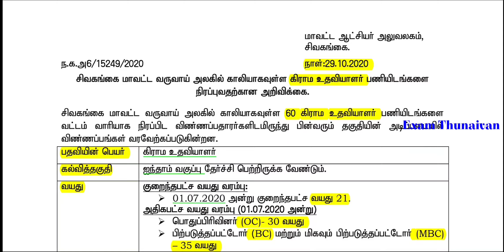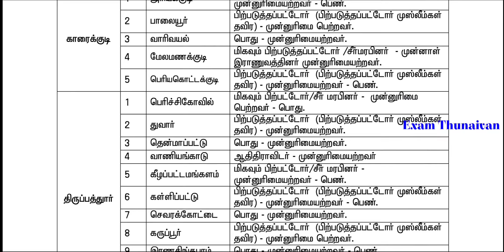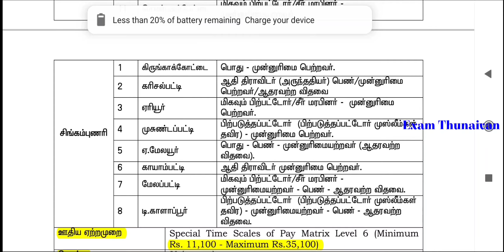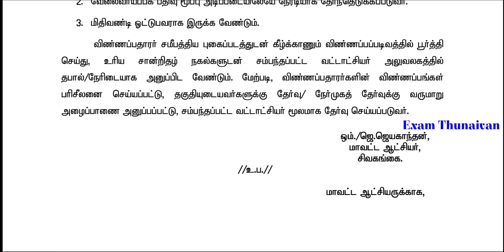நீங்க 5வது படித்தால் அரசு வேலை ரெடியா இருக்கு | கிராம உதவியாளர் வேலை | சம்பளம்:11,100-35,100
Notification link

நன்றி🙏